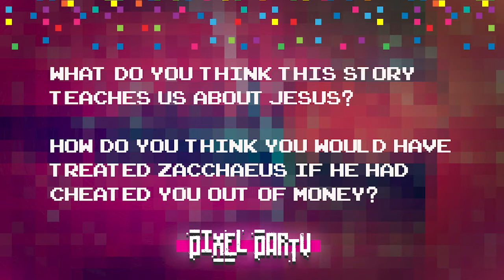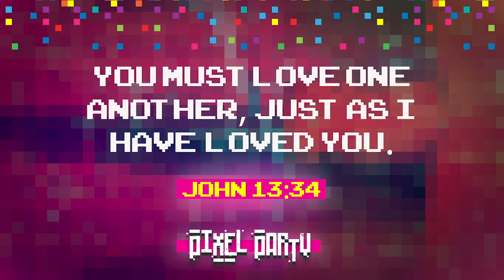Kid's Alive // Jesus and Zacchaeus